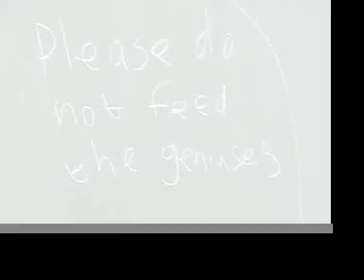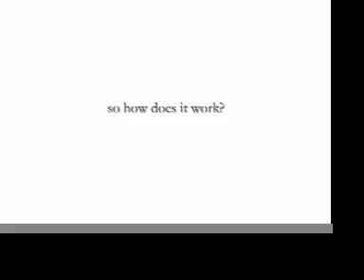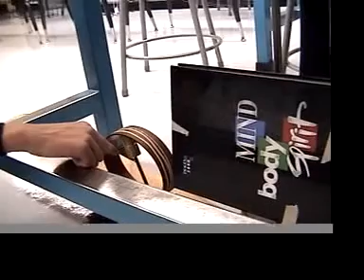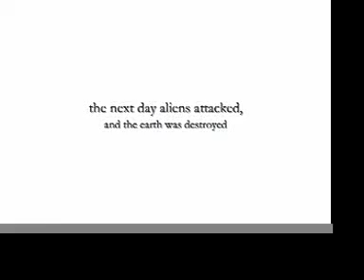Buckley School - Please Do Not Feed the Geniuses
AP Physics 2007 - Kevin can't cook, so he builds a machine to cook for him